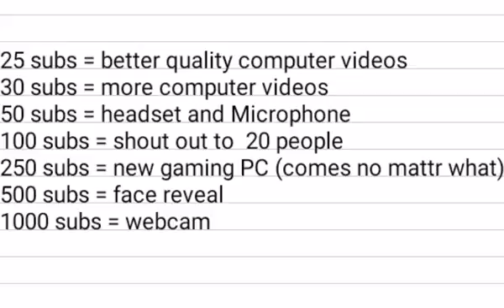Channel Update + Goals!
I think we can do it.